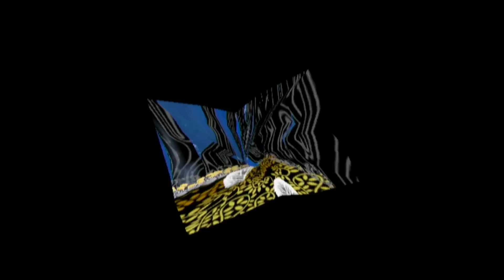RANDOMIZED Paper Mario: TTYD Hard Mode [11] "Appealing Snack"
That badge looked super appealing.

This is a randomized version of Paper Mario: The Thousand-Year Door. But what does this mean exactly?
In this randomizer every single item on a screen is randomized once you enter it.

These include:
- Items and Badges
- Item/Badge Blocks
- Star Pieces
- Shine Sprite Blocks

All these items can become any other item or badge, there are even some unused ones.

To balance out the possible game breaking things I might come across, I also modded all enemies' HP.
That's why it's called "Hard Mode".

On this crazy adventure, Lenny and I are joined by Kappy!